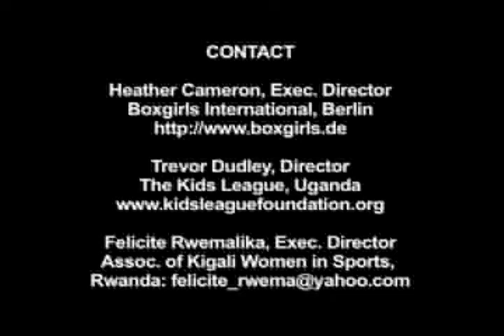Ashoka changemakers N.1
3 Sport for a better world changemakers speak about what motivates them: Trevor Dudley, Director - The Kids League,
Uganda; Felicite Rwemalika
executive director - Association of Kigali Women in Sports, Rwanda; Heather Cameron, Executive Director -
Boxgirls International, Berlin.

This video is part of a Participatory Video process facilitated by InsightShare. InsightShare uses Participatory Video as a tool for individuals and groups to grow in self-confidence and trust, and to build skills to act for change. Our Participatory Video methods value local knowledge, build bridges between communities and decision-makers, and enable people to develop greater control over the decisions affecting their lives.